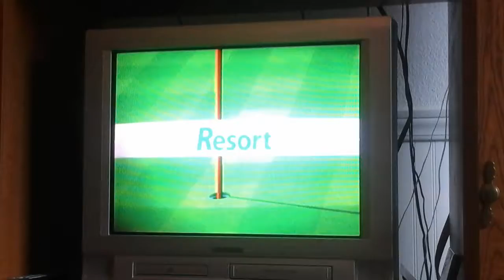Wii sports resort Classic C -4